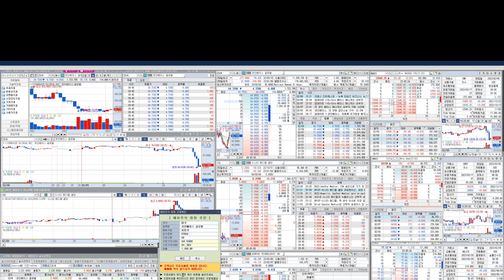코인에 조예가 깊다면, 코인베이스 글로벌 Coinbase Global (COIN)